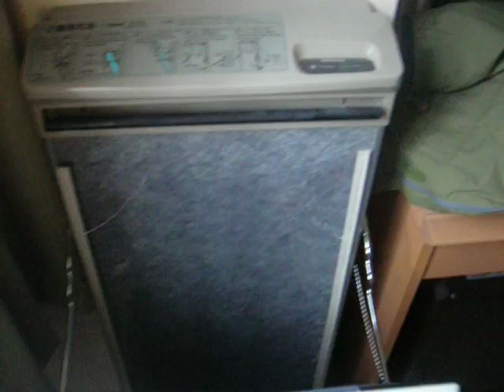Toby in Japan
Quirky Japanese Hotel Room